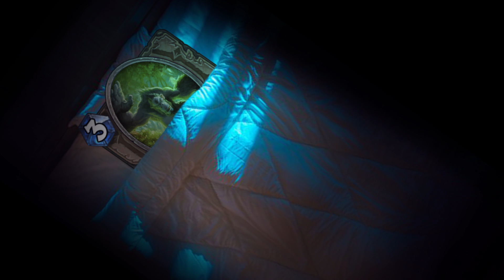A Silverback Patriarch Christmas Carol